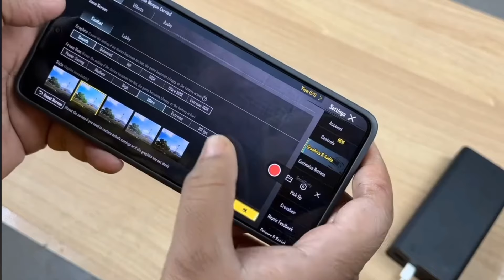POCO X6 PRO 5G BGMI NEW UPDATE 90 FPS TEST | POCO X6 PRO 5G PUBG 90 FPS TEST | DM 8300 ULTRA 🤯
RELATED KEYWORDS 👇
poco x6 pro 5g tamil
poco x6 pro 5g vs redmi note 13 pro plus
poco x6 pro 5g unboxing telugu
poco x6 pro bgmi 90 fps
poco x6 pro bgmi 90 fps test
poco x6 pro 5g bgmi 90 fps